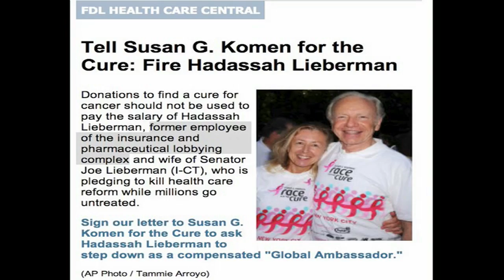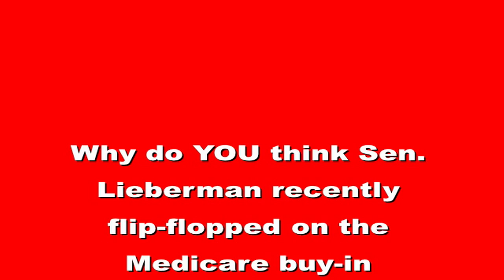Fox News Omits Lieberman Lobbying Conflict?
When Fox News reported on the progressive blog firedoglake calling for Hadassah Lieberman, wife of Sen. Joe Lieberman, to be fired from her job with the anti-breast cancer group Susan G. Komen for the Cure, both the so-called "straight news" program "Special Report w/ Bret Baier" and the so-called "No Spin Zone" on "The O'Reilly Factor," left out an important fact about Hadassah Lieberman, as I show in this video.

The clip from "Special Report w/ Bret Baier" comes from the segment broadcast on Fox News on December 14, 2009, which is available

The clip from "The O'Reilly Factor" comes from the segment broadcast on Fox News on December 15, 2009, which is available

The clip of Bill O'Reilly's "lynching" comment about Michelle Obama comes from my February 2008 YouTube video titled "Bill O'Reilly on Lynching Obama Excused By Clarence Thomas?" that is available

The image I used of the campaign to get Hadassah Lieberman fired from her job with the anti-breast cancer group Susan G. Komen for the Cure comes from the firedoglake

The image I used showing the list of the campaign contributions Sen. Joe Lieberman has received in his career is available

You can get more information about Sen. Lieberman recently flip flopping on the medicare buy-in proposal he previously supported

And, finally, as always, you can find DOZENS and DOZENS more examples of Fox News bias on my Fox News bias playlist on YouTube